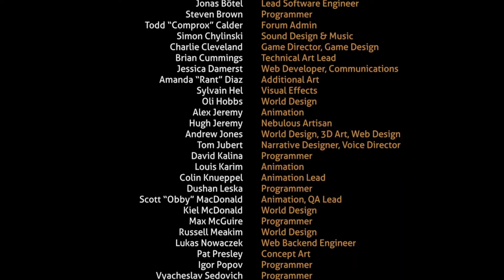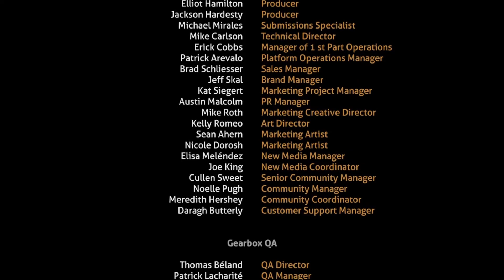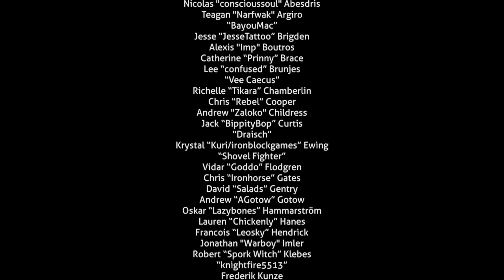We were literally IN TEARS by the end of this...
Hello everyone, here is our last installment of Subnautica. We went a little insane by the end because of all the glitches. We hope you enjoy as hilarity ensues in this video.